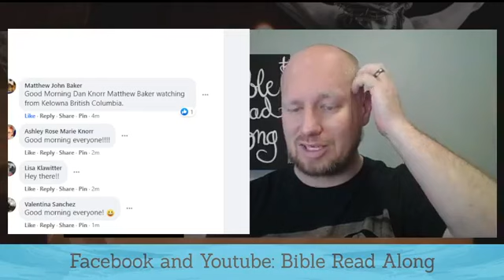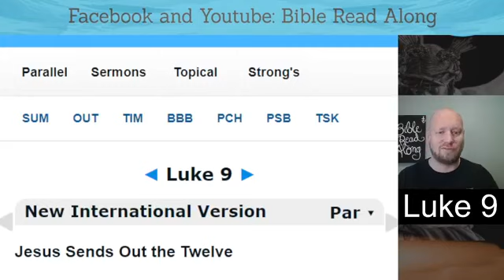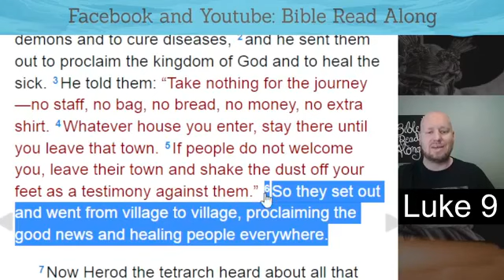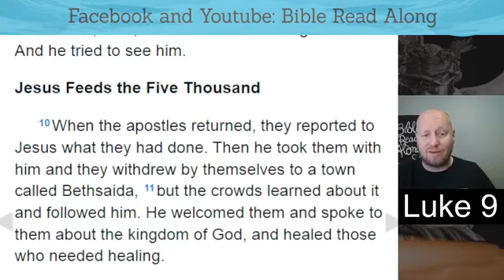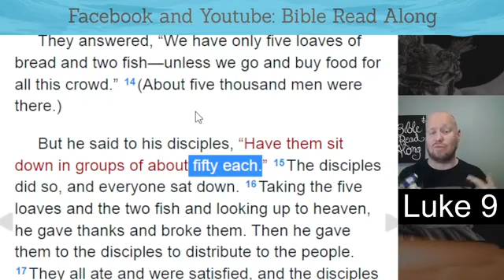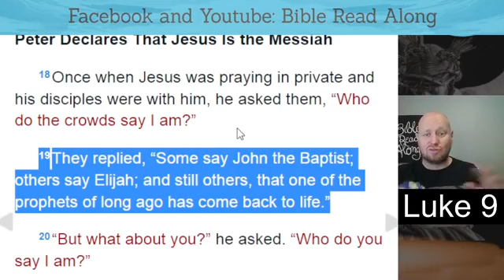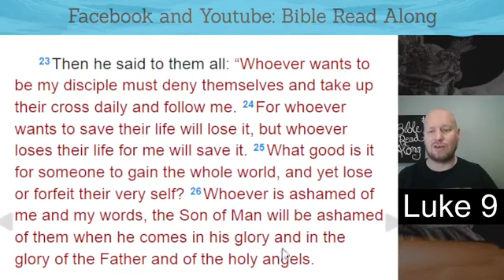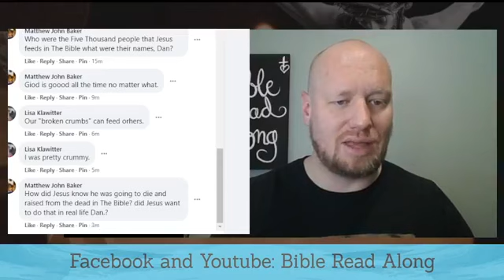Luke 9 - Part A - Bible Read Along with Daniel and Ashley Knorr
Join us each weekday for a chapter of scripture read from the NIV version. We discuss context, application, and recovery principles.